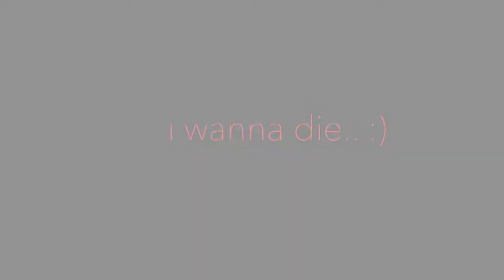lost meme 「lazy + vent」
ngl.. i am pretty crap.
i’m stupid, useless. no one wants me around, i ruin everything.
i’m pathetic, i don’t deserve to live. i wanna die

( what happened ahead)

so basically, if you have seen what my rant videos said, you’ll have a better understanding.

so what happened was, these two girls are bullying me.. aka my ex best friends. they told me to kill myself, and way worse. now i feel like its all my fault! i feel like i’m alone and, tbh. i have school soon, and i’m stressed to go there and get bullied EVEN more! i also have many family problems, my uncle passed away, my mum is stressed for my grandma, my uncles wife is a gold digger, turning his son into a pyscho, and much worse. i’m really stressed rn, anyways gn im gonna sleep-